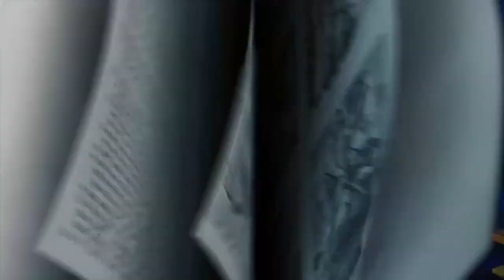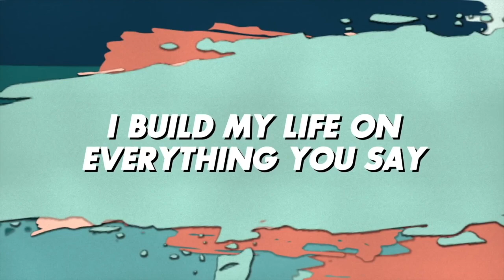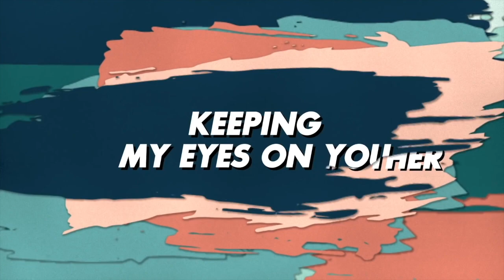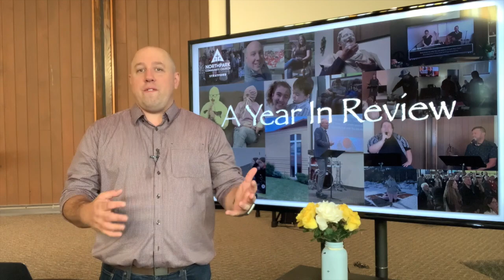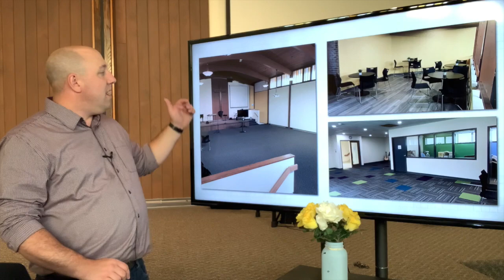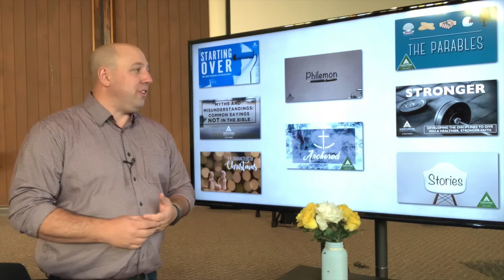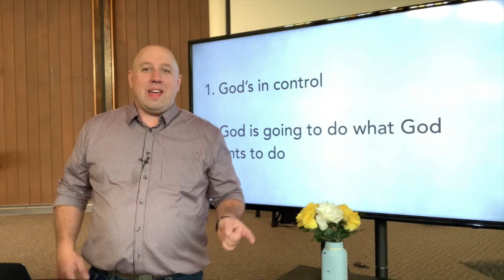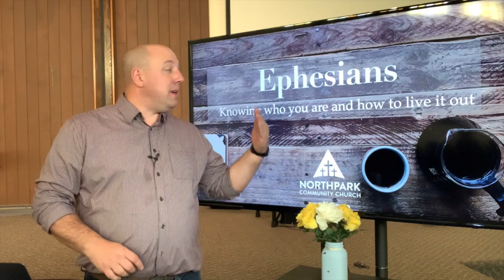Jul 26 - A Year in Review (family service) - Stratford - Kirk Ehrhart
This video is about July 26 - A Year in Review (family service) - Kirk Ehrhart